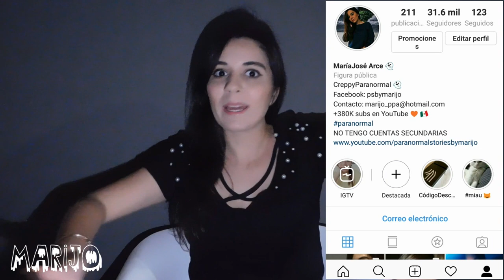LO QUE ENCONTRARON EN ESTA CASA FUE ESCALOFRIANTE, PERO ESO NO FUE LA PEOR PARTE...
Los quiero :)!